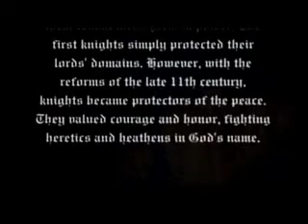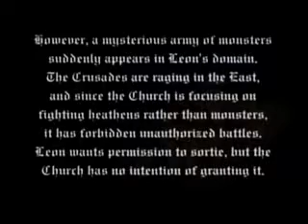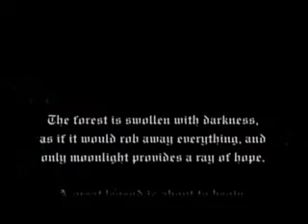Castlevania 101 - Mathias Cronquist aka Dracula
Yes, the title says it all. Sorry to spoil the story for those who have not yet played Castlevania LOI for the PS2, but this is of common knowledge to any castlevania fan. I'm really partial to this particular game itself because it predates all other castlevania games chronologically, story wise...